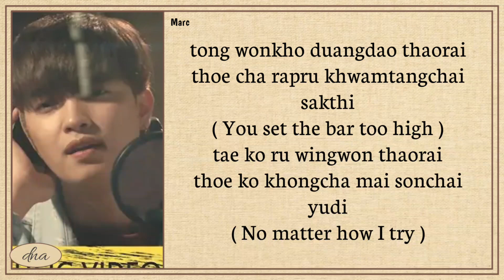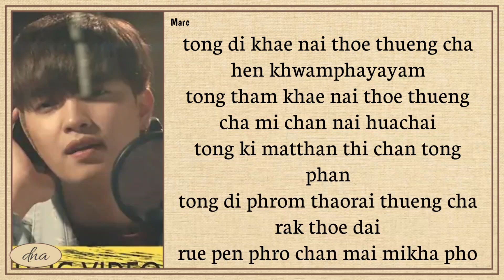MARC TATCHAPON ~ มาตรฐานสูง Lyrics Easy